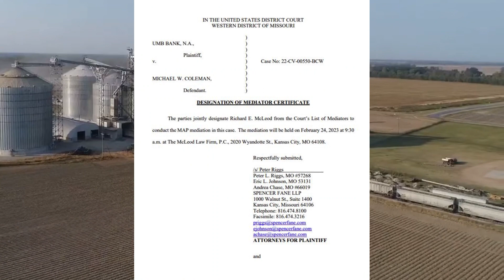EXPRESS GRAIN UPDATE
GREENWOOD - There are several new developments in the seemingly never-ending Express Grain bankruptcy case.

The recent turn of events were first reported by our news partners at The Taxpayers Channel.
A Missouri Federal judge dismissed a lawsuit from Kansas City-based UMB Bank against Dr. Michael Coleman of Greenwood after learning the parties had settled the case stemming from the failure of the notorious express grain company.

Of course no one's talking about the terms, and probably never will.

UMB had sued Dr. Coleman who owned 99 percent of Express Grain, while his son John, ran it.

Unlike his son who faces huge civil and criminal charges, Dr. Coleman has never faced any accusations in the Express Grain case.

UMB had filed this complaint, saying the good doctor owed 93 million in unpaid loans and interest.

Dr. Colman denied owing the money saying he didn't sign the paperwork the bank had on file.

In the meantime, the federal court sent the whole thing to mediation.

With all this going on, the lawsuit against the Express Grain auditors, from farmers in Holmes and Tallahatchie Counties, went from state to federal court to be heard by the same judge handing the big Express Grain case.

While all that was going on, the new bankruptcy trustee in the case, uncovered assets he says should go to creditors.

While that gets sorted out, the case remains open. while we await John Coleman's federal and state criminal trials... which those in the know say, may not happen until next year.